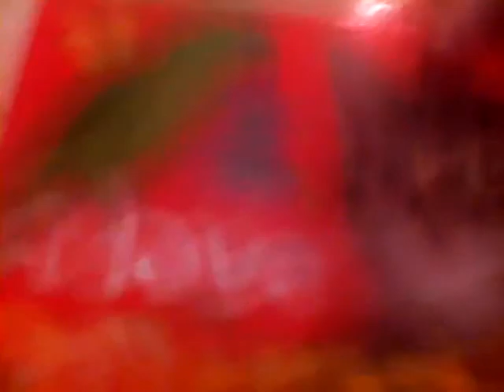Messy princess vs crazy geine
Crazy geine vs messy princess